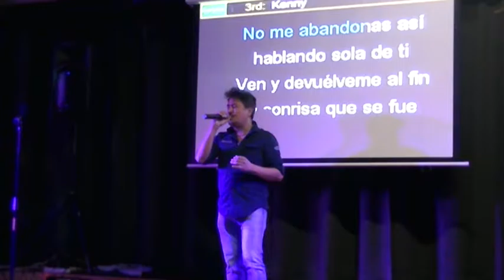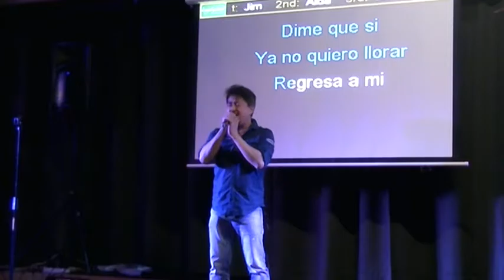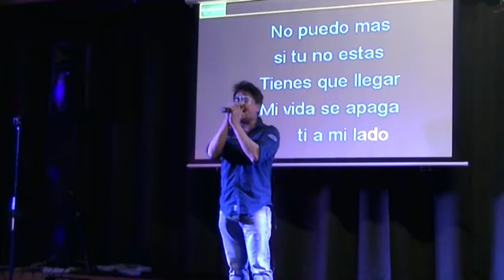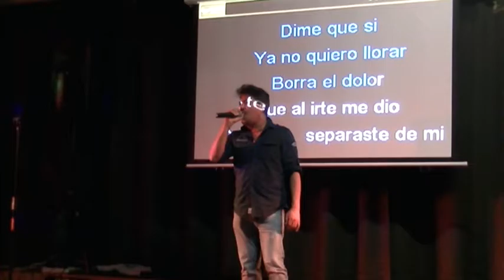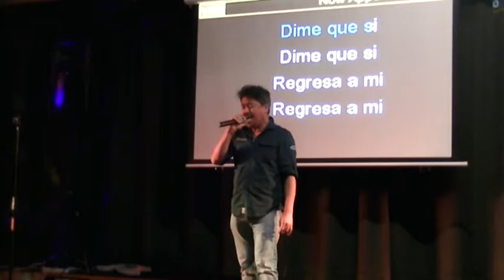Angelo sings UNBREAK MY HEART